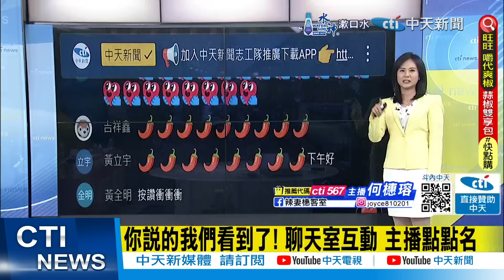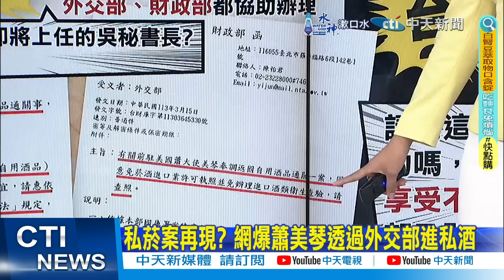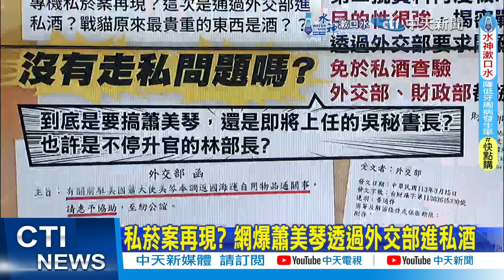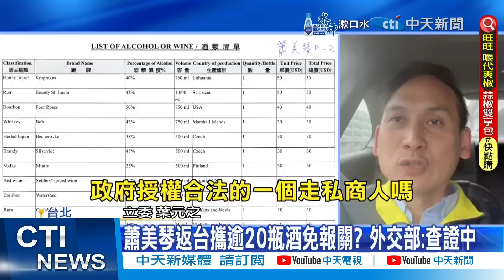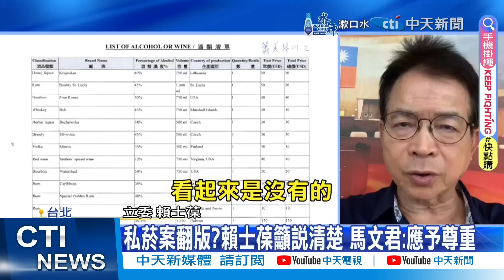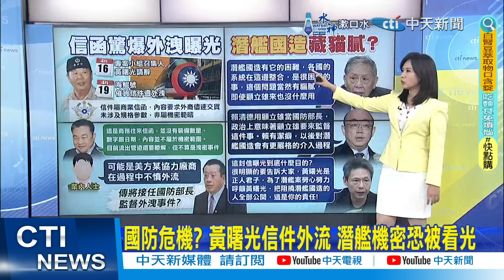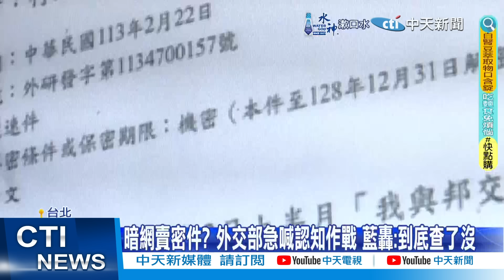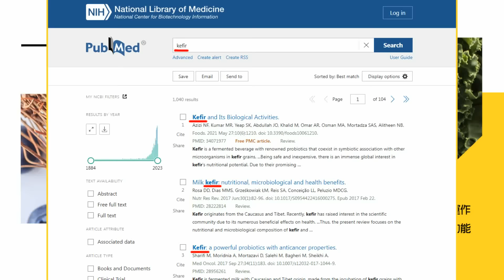【何橞瑢報新聞】私菸案再現? 網爆蕭美琴透過外交部進私酒｜駁斥耍特權免查驗私酒 外交部:依法辦理 精華版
00:00 網爆蕭美琴進私酒? 外交部:來源可疑查證中
01:13 私菸案再現? 網爆蕭美琴透過外交部進私酒
03:41 外交部.財政部涉入? 游智彬:是合規合法的?
04:35 蕭美琴返台攜逾20瓶酒免報關? 外交部:查證中
06:56 潛艦國造機密文件外洩 國防外交"洩密案連爆"
08:10 國防危機? 黃曙光信件外流 潛艦機密恐被看光
11:34 網傳蕭美琴進私酒 外交部:涉境外變造